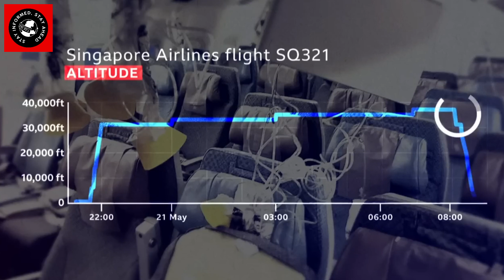Singapore Airlines Flight Horror: British Man Dies, Passengers Share Terrifying Experience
The News Network Welcomes You, Singapore Airlines Flight Horror: British Man Dies, Passengers Share Terrifying Experience

Singapore Airlines flight: Passengers tell of horror flight in which British man dies

Singapore Airlines Passengers Share Terrifying Experience

Singapore Airlines Flight Horror

Description:
Witness the shocking story of Singapore Airlines Flight SQ317 from London to Singapore, where extreme turbulence led to the tragic death of a British passenger and left several others injured. Hear firsthand accounts from passengers who experienced the chaos and the heart-stopping moments when those not wearing seat belts were "launched into the ceiling".

Discover how the severe turbulence over Myanmar impacted everyone on board and the immediate response upon landing at Bangkok airport. Join us as we delve into the details of this harrowing flight.